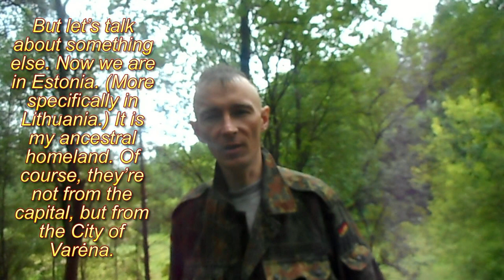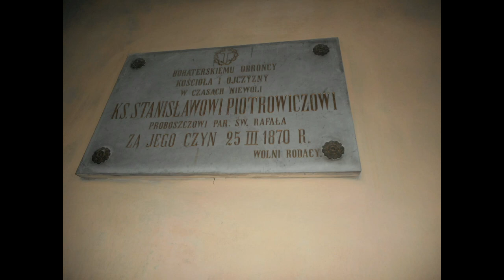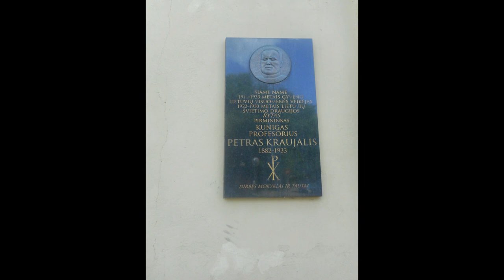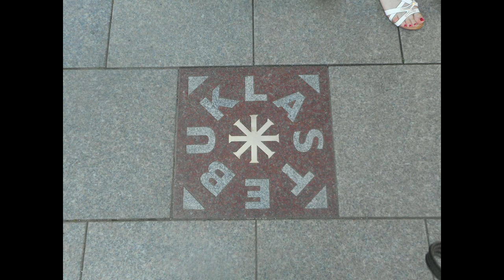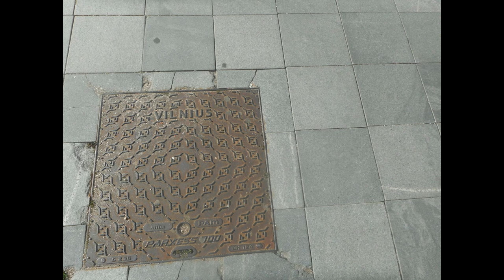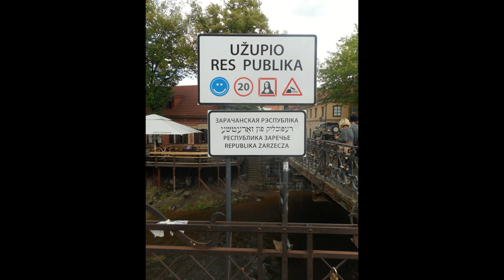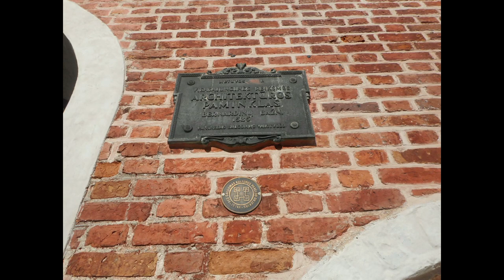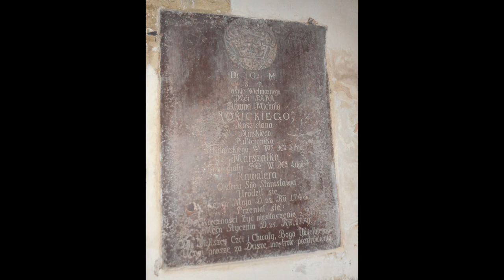Joninės.Using a Tent as a Sleeping Bag